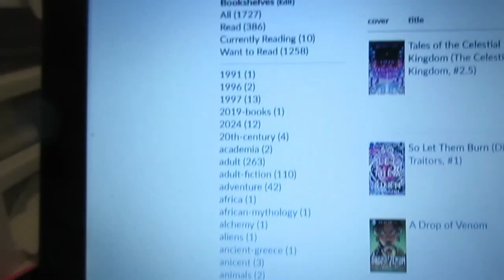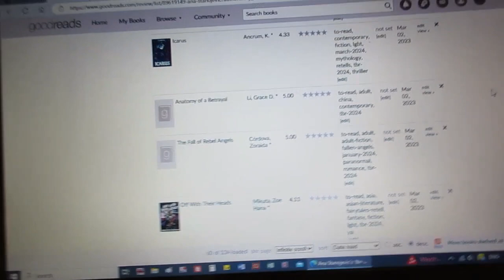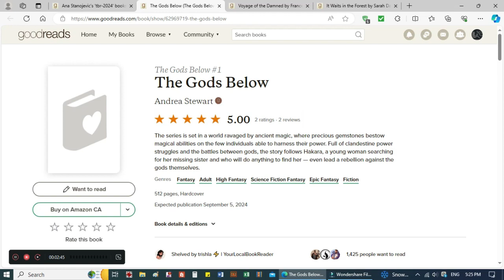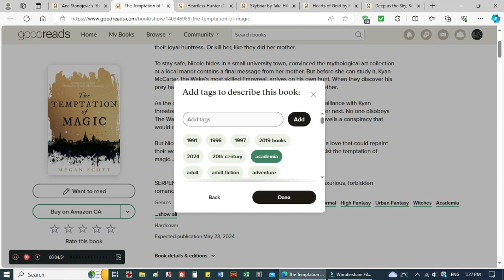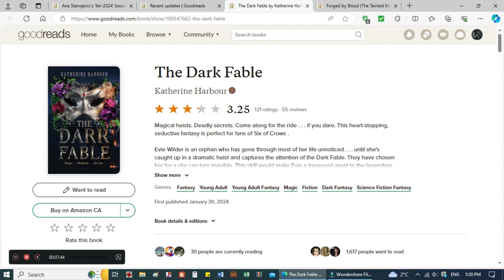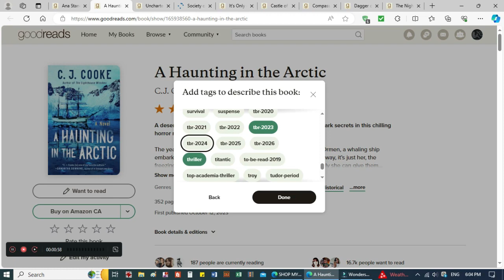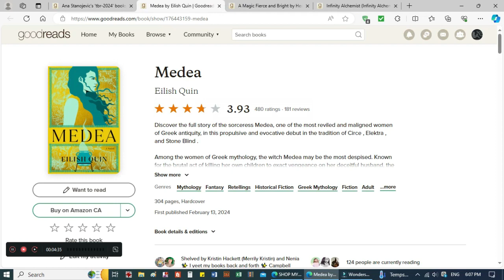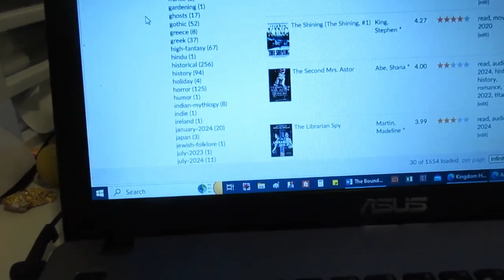ORGANIZING MY GOODREADS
[non copyright music] Lofi Type Beat - Hot tea| aesthetic lofi music / Lofiru